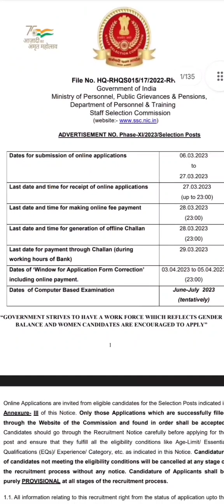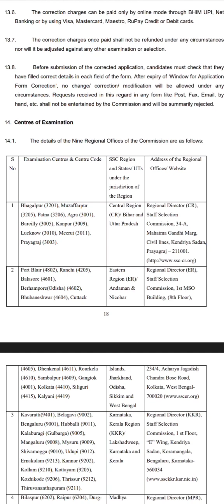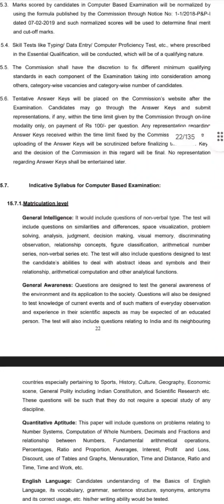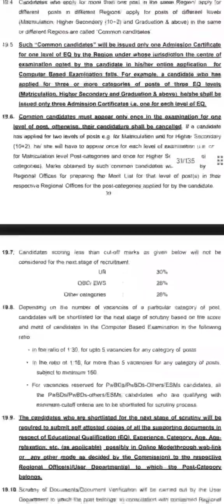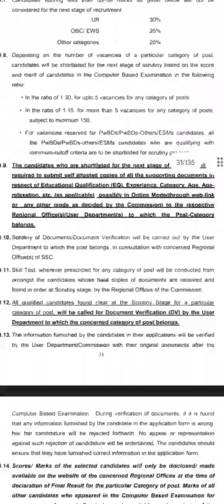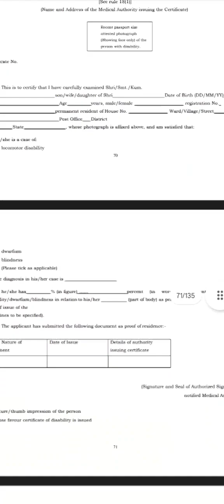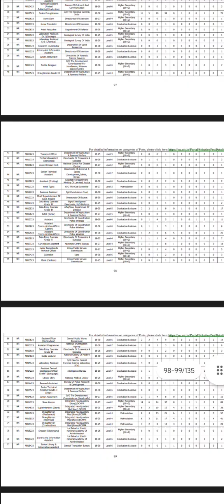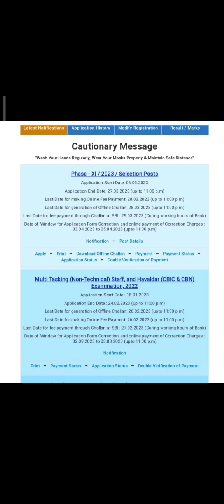Bumper Vacancy SSC phase11 posts notification full details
in this video we provided complete information about ssc phase11 posts